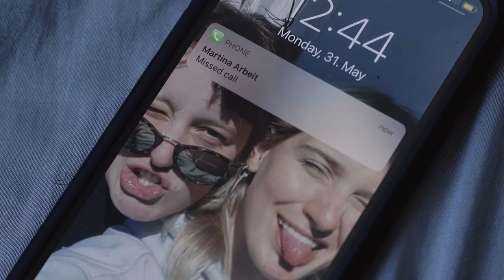Schutzraum | Short film | Winner of "Best Film" - Ausweg gesucht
Gewinner in der Kategorie "Bester Film 18-25 Jahre" des Kreativ-Wettbewerbs "Ausweg Gesucht"

Drehbuch, Regie, Kamera, Schnitt
Leon Tewes

Co-Drehbuchautorin
Sheila Pereira Mayemba

Hauptrolle
Ava - Nellie Fischer-Benson

Nebenrollen
Liv - Anna Nolte
Dr. Vanja Baltin - Sheila Pereira Mayemba

Original Soundtrack
Paul Klings

Licht
Paul Klings

Ton
Onno Klett